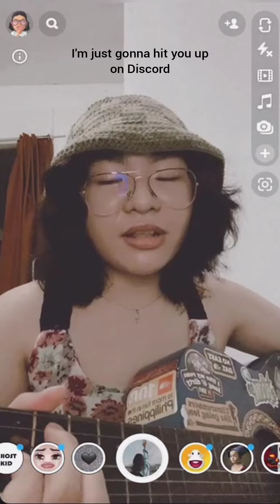Discord Guy (an Original)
Discord Guy - an original song by me lmao

A song I made when it was pre-pandemic.

Not gonna lie, this song was hella cute for me not to cover again lmao.